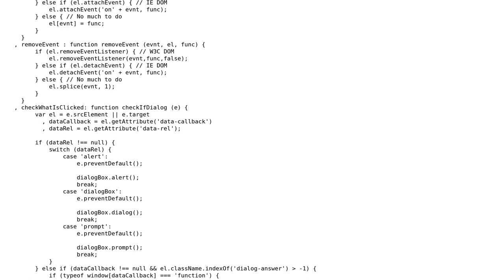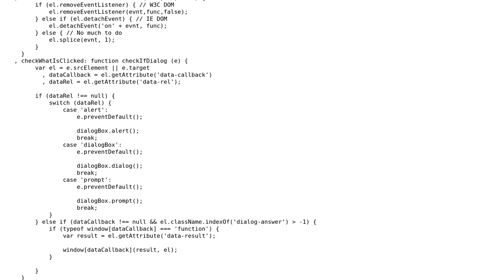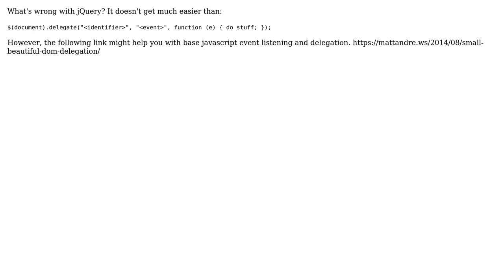Code Review: document click vs element click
With thanks & praise to God, and with thanks to the many people who have made this project possible! | Content (except music & images) licensed under CC BY-SA | Music | Images & others | With thanks to user poashoas user Bardicer user 200_success and the Stack Exchange Network Trademarks are property of their respective owners. You are responsible for your own actions.